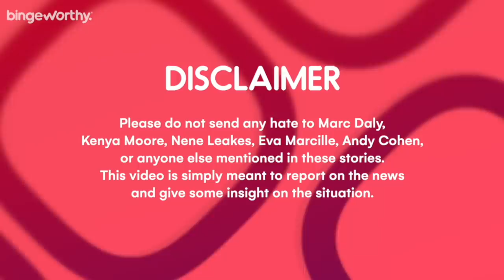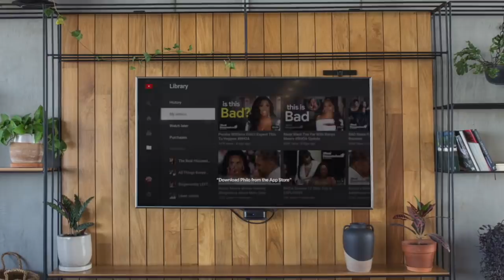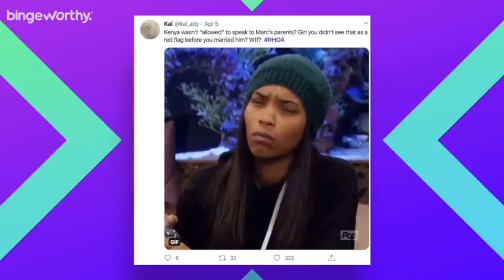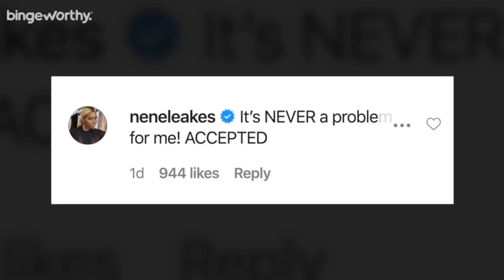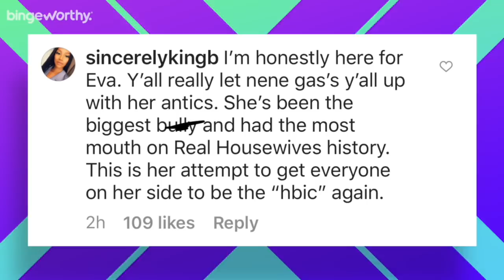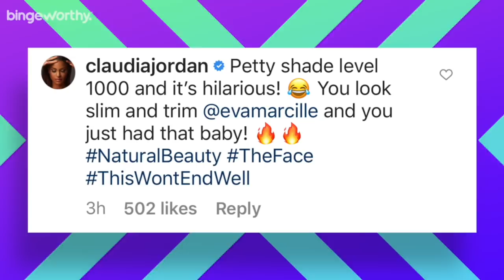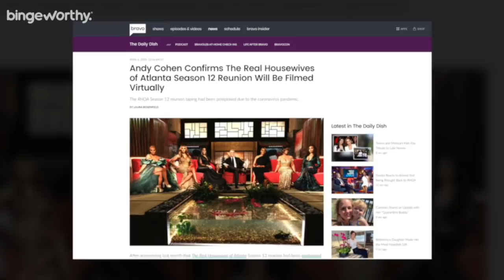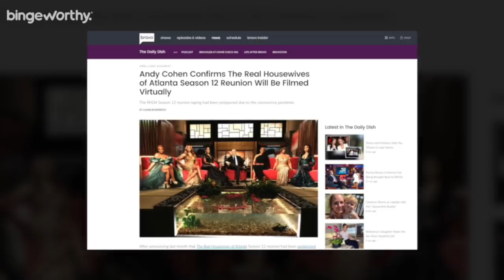Kenya Moore Breaks Down Ahead of RHOA Season 12 Reunion DRAMA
Kenya Moore makes another questionable revelation about her Husband Marc Daly, Nene’s latest instagram pettiness with Eva Marcille teases major RHOA Drama, and Andy Cohen set’s the record straight about the Season 12 RHOA Reunion that’s apparently going to be filmed virtually.

It’s Justin Diego back with another bingeworthy video and this is Bingeworthy Leftovers, a series where I talk about trending topics that were not hot enough for a stand alone video, but are still worth sharing. Before I get into these stories I would like to put out a disclaimer: Please do not send any hate to Marc Daly, Kenya Moore, Nene Leakes, Eva Marcille, Andy Cohen, or anyone else mentioned in these stories. This video is simply meant to report on the news and give some insight on the situation. And trust me you’re gonna wanna watch til the very end.
Kenya Moore Was Not Allowed To Speak To Disrespectful Husband Marc Daly’s Parents
I just have to say that Team Twirl has been thru enough this season with all this Kenya Moore marriage drama it’s like each week we get front row seats to another circus and I really just cant. (clip:clown) If you watched Sunday nights episode of the Real Housewives of Atlanta you saw Kenya Moore breaking down again about her tumultuous relationship with Marc who we thought was her prince charming but he’s ended up being such a headache.

Nene Leakes Eva Marcille Instagram Drama
If you follow the housewives on Instagram then you probably got caught in the crossfire when this shady interview that Nene Leakes did got such a harsh reaction from Eva Marcille that gave everyone life.  It’s been a few days so forgive me if I get the tea mixed up but I really wanted to speak about this.

Last Wednesday RHOA Star Eva Marcille initiated a No Makeup Challenge calling for her costars to join her in washing their faces and showing the world their pores. Now I actually  thought it was funny that she also invited friends of the Show Tanya Sam and Marlo to also join in on the fun.

Andy Cohen Confirms Virtual RHOA Reunion
Speaking of Reunion drama, yall know that I have been speculating about the reunion ever since the rumors of it being postponed were going around and to be honest I thought that Bravo was gonna opt to just cancel this reunion all together especially after our Stay At Home order was extended and I noticed that Bravo announced the new season of RHOP and Married To Medicine LA allowing them to snatch up our sunday night spot for 8pm and 9pm on Bravo starting May 3rd.

With that being said whatever their plans are for this reunion would have to have been wrapped and aired before May 3rd so I was shook. But after Kandi spilled the tea about a virtual Reunion on Instagram Andy Cohen came clean about their plans to officially film the Reunion remotely and All I can think is oooh Chile the wifi the wifi.

730 Peachtree Street NE, #570

TheJustinDiego